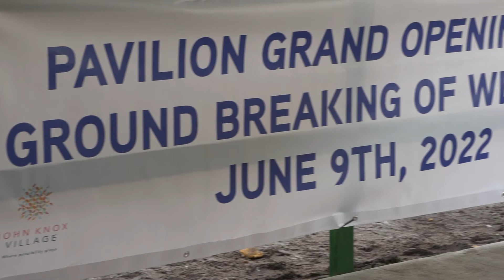Westlake at JKV Groundbreaking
Located in sunny south Florida
651 SW 6th Street
Pompano Beach, FL 33060, US